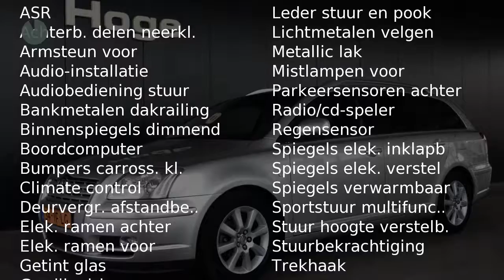Toyota Avensis Wagon 1.8 VVTI LINEA LUNA Airco ECC PDC Licht metaal Trekhaak Nieuwe APK Inruil mogel